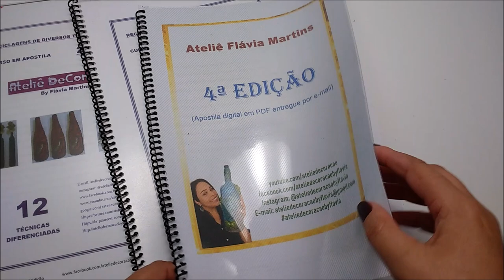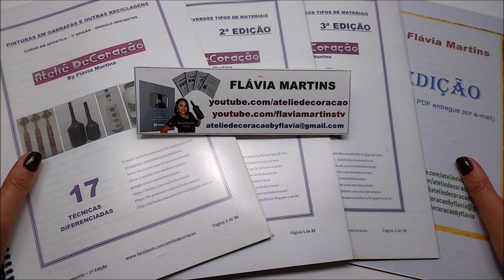Aprenda a fazer para VENDER! Flávia Martins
Criador de Conteúdo: "DÊ CRÉDITO" à quem te inspirou no projeto de sua arte. Citar o nome do canal onde você aprendeu e deixar o link na descrição do seu vídeo, não custa nada e mostra o seu profissionalismo.

LISTA DE MATERIAIS: garrafa, tinta pva ou acrílica, tinta spray, verniz spray, pincel, esponja, cola branca